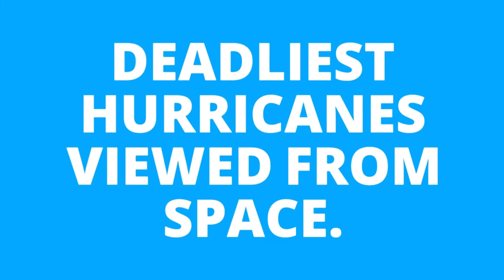Top 5 Deadliest Hurricane Viewed From Space,Hurricane Seen From Space Station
HURRICANE NICOLE
Hurricane Nicole was the first major hurricane to directly impact Bermuda since Hurricane Fabian in 2003.Nicole formed in the central Atlantic on October 4 and reached its peak intensity early on October 13 as a Category 4 hurricane with 220 km/h winds.Hurricane Nicole Caused damage $15 million.The most affected parts were Bermuda, North Atlantic Coastlines.The storm, with an eye about 30 miles (48 km) across, weakened after moving back into the open sea and was downgraded to a Category 2 hurricane.

HURRICANE MATTHEW
Hurricane Matthew was an extremely destructive and long-lived tropical cyclonewhich became the first Category 5 Atlantic hurricane since Hurricane Felix in 2007.Matthew wrought widespread destruction and catastrophic loss of life during its journey across the Western Atlantic, including parts of Haiti, Cuba,Dominican Republic, the Lucayan Archipelago, the southeastern United States, and theCanadian Maritimes.
Between 603 and 1,657 estimated deaths have been attributed to the storm making it the deadliest Atlantic hurricane since Hurricane Stan in 2005, which killed more than 1,600 in Central America and Mexico.
The storm causing damages estimated in excess of $15 billion (USD), it was also the costliest Atlantic hurricane since Hurricane Sandy in 2012, as well as the ninth costliest Atlantic hurricane in history.

HURRICANE KATRINA
 Hurricane Katrina, was the costliest natural disaster and one of the five deadliest hurricanes in the history of the United States.
Overall, at least 1,245 people died in the hurricane and subsequent floods, making it the deadliest United States hurricane.
Total property damage was estimated at $108 billion.Katrina originated over the Bahamas on August 23.Katrina attained Category 5 status on the morning of August 28 and reached its peak strength at with maximum sustained winds of 175 mph (280 km/h).

HURRICANE SANDY
Hurricane Sandy (unofficially referred to as Superstorm Sandy) was the deadliest and most destructive hurricane of the 2012 Atlantic hurricane season, and the second-costliest hurricane in United States history. Classified as the eighteenth named storm, tenth hurricane and second major hurricane of the year, Sandy was a Category 3 storm at its peak intensity when it made landfall in Cuba.While it was a Category 2 storm off the coast of the Northeastern United States, the storm became the largest Atlantic hurricane on record (as measured by diameter, with winds spanning 1,100 miles (1,800 km). Estimates as of 2015 assessed damage to have been about $75 billion (2012 USD), a total surpassed only by Hurricane Katrina.At least 233 people were killed along the path of the storm in eight countries.

HURRICANE PATRACIA
Hurricane Patricia was the second-most intense tropical cyclone on record worldwide, behind Typhoon Tip in 1979, with a minimumatmospheric pressure of 872 mbar (hPa; 25.75 inHg). Originating from a sprawling disturbance near the Gulf of Tehuantepec, south of Mexico, in mid-October 2015, Patricia was first classified a tropical depression on October 20. Initial development was slow, with only modest strengthening within the first day of its classification. The system later became a tropical storm and was named Patricia, the twenty-fourth named storm of theannual hurricane season. Exceptionally favorable environmental conditions fueledexplosive intensification on October 22. A well-defined eye developed within an intensecentral dense overcast and Patricia grew from a tropical storm to a Category 5 hurricane in just 24 hours—a near-record pace. On October 23, the hurricane achieved its record peak intensity with maximum sustained wind.